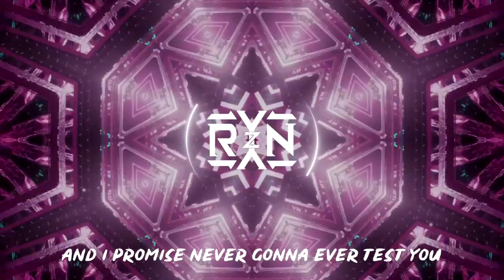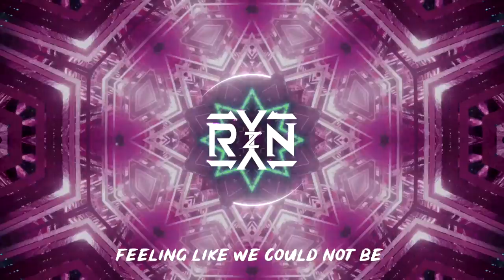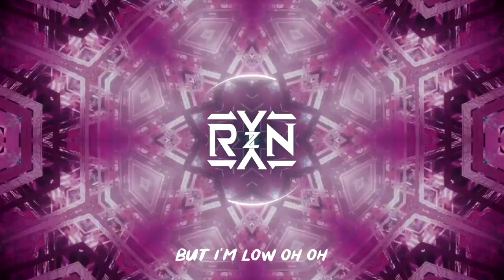RYYZN - high as h3LL [Limited Copyright Free]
RYYZN - high as h3LL

Please use this form if you want to use our Limited Copyright Free Music: 70% usage needs to be put in the form. Thank you for supporting RYYZN

~SEASON 5~
Episode 1- high as h3LL
Copyright Free Weeks: Week 65 of 101